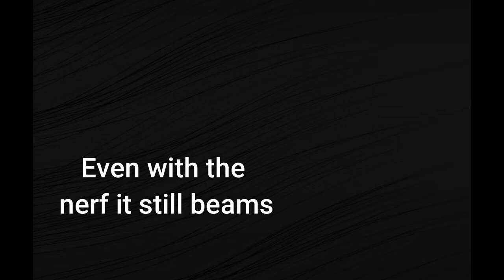The Grau is Still the Meta!?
The Grau was nerfed, but Its still the top dog of the assault rifles.